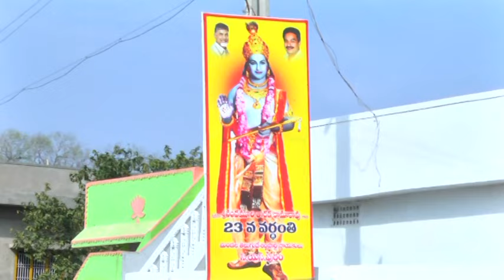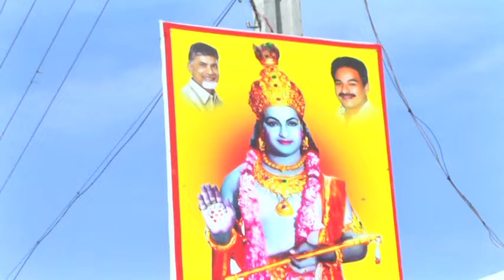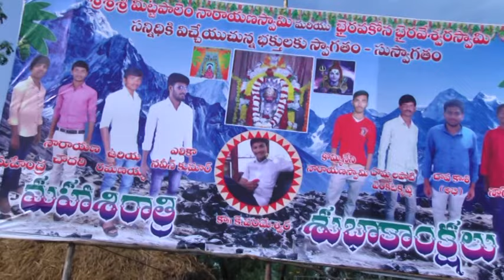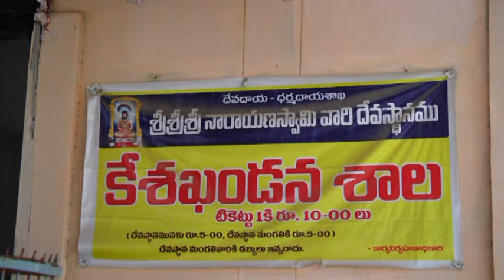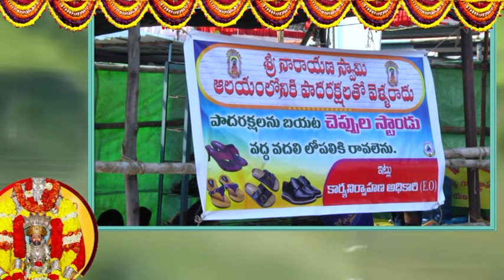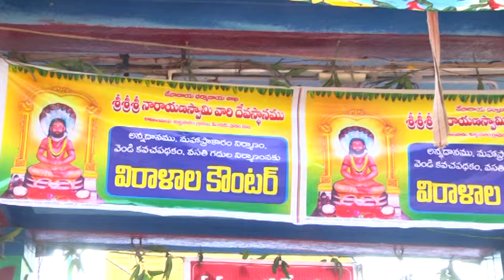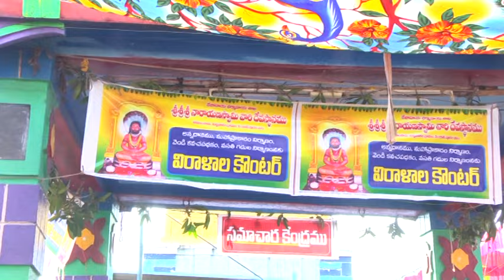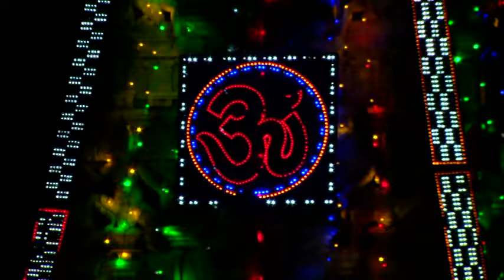Sri mittapalem narayana swamy vari devasthanam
sri mittapalem narayana swamy vari  siva rathri mahotsavam